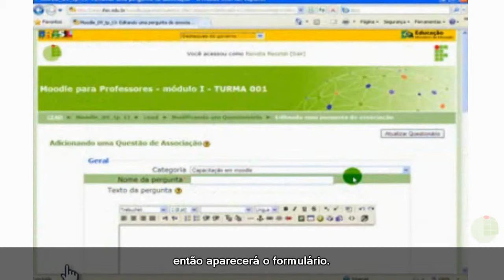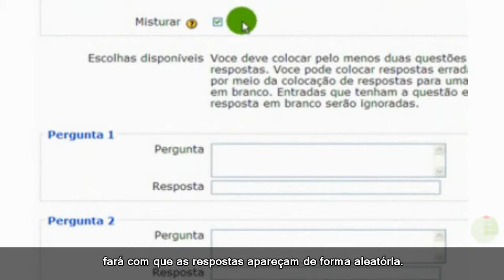Tutorial - Como acrescentar uma questão do tipo associação.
Curso: Capacitação
Disciplina: Como acrescentar uma questão do tipo Associação.